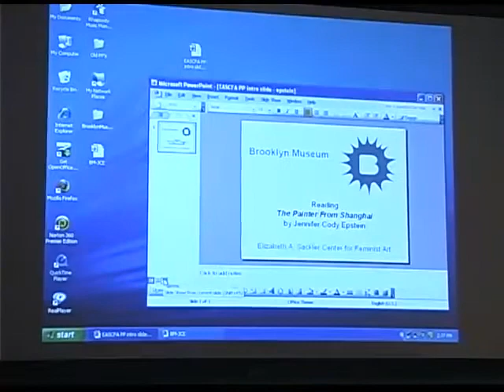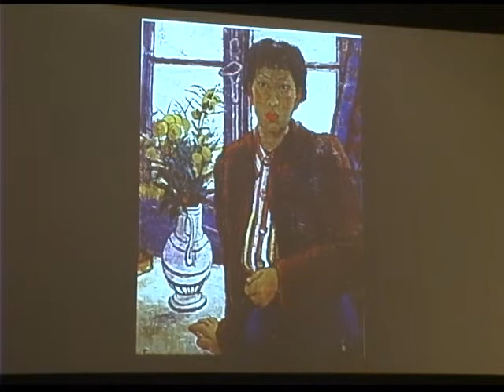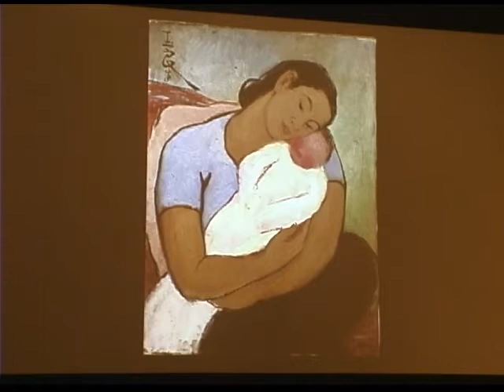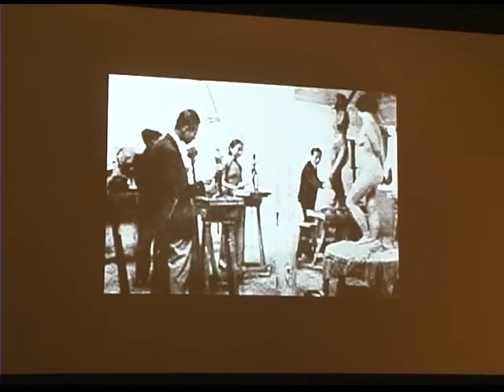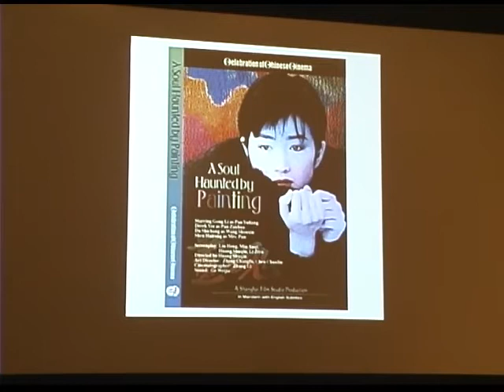Jennifer Cody Epstein's The Painter from Shanghai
Author Jennifer Cody Epstein reads and discusses her novel The Painter From Shanghai, a richly imagined portrait of Pan Yuliang, one of China's most celebrated and controversial modernist female painters.  This event took place at the Elizabeth A. Sackler Center for Feminist Art on December 14, 2008. Video courtesy Elizabeth A. Sackler Foundation.